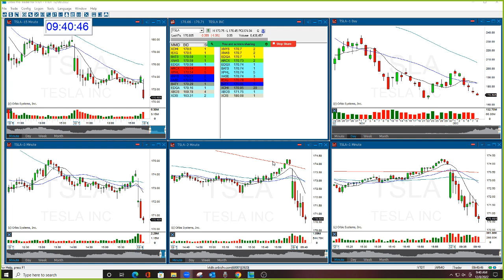The Stock Swoosh Show Live Trading Room 12-8-2022